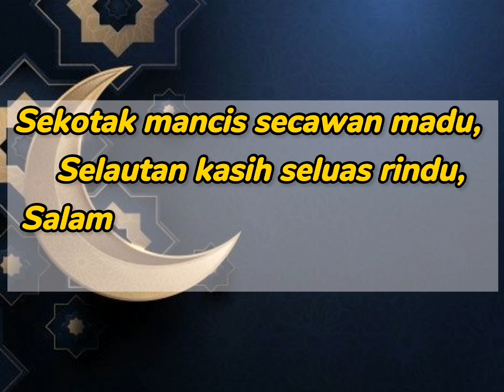Ucapan Hari Raya Aidilfitri 1442H Murid-murid SK Tambun Tulang